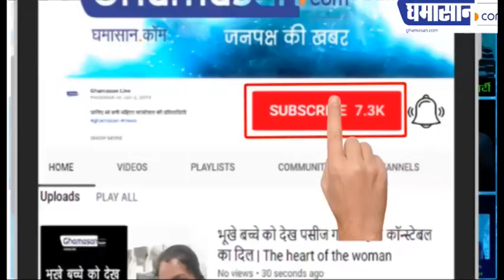Teri Meri kahani Song By Ranu Mondal and Himesh | Ghamasan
Ranu Mondal With Himesh Reshammiya | Teri Meri kahani Song By Ranu Mondal and Himesh | Ghamasan

Teri meri song by ranu mandal
himesh reshammiya teri meri song

सड़कों पर गाने वाली रानू ने गाया हिमेश रेशमिया के लिए गाना
हिमेश ने निभाया रानू को मौका देने का वादा